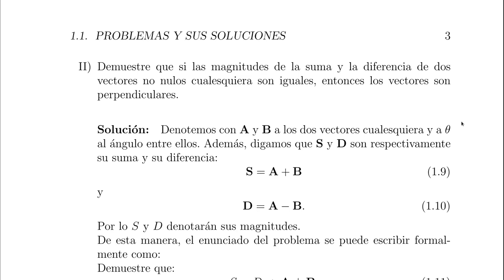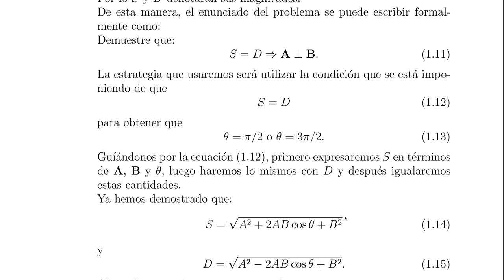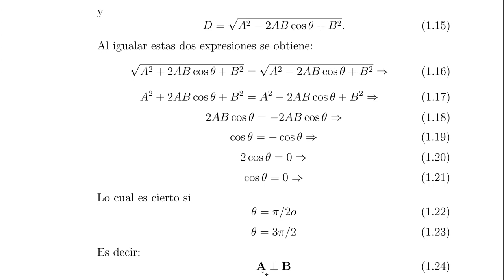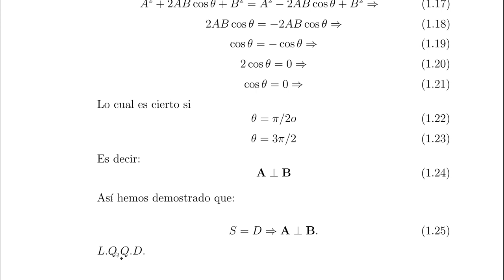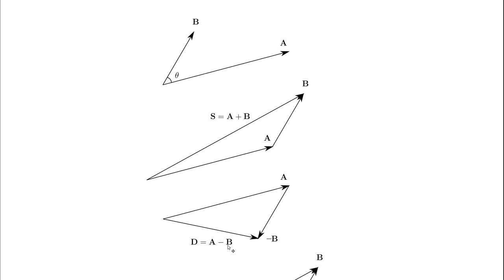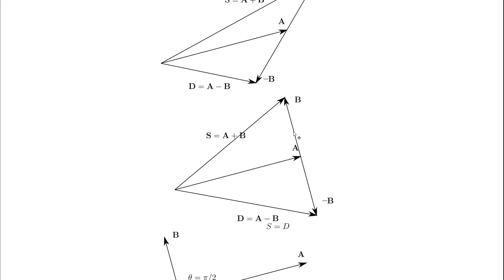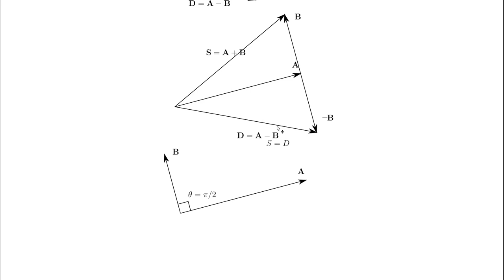Física: Vectores: Problema Resuelto 2.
Se presenta un problema y su solución:
Demostrar que si la suma y la diferencian entre dos vectores tiene igual magnitud, entonces los vectores son perpendiculares.